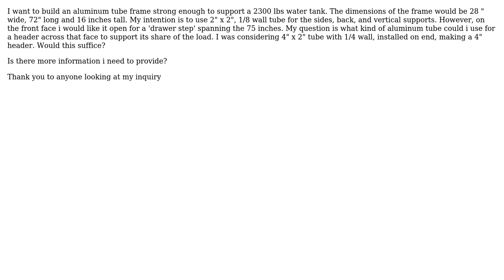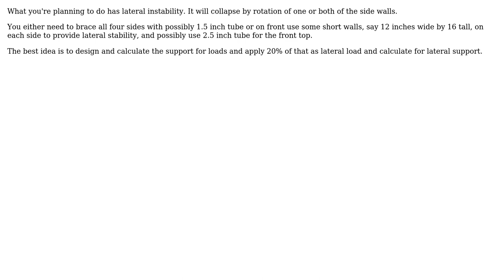Engineering: Aluminum tube frame to support 2300 lbs water tank (2 Solutions!!)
Engineering: Aluminum tube frame to support 2300 lbs water tank

With thanks & praise to God, and with thanks to the many people who have made this project possible! | Content (except music & images) licensed under CC BY-SA | Music | Images & others | With thanks to user LazyReader user kamran user C. Scott Robertson and the Stack Exchange Network Trademarks are property of their respective owners. You are responsible for your own actions.